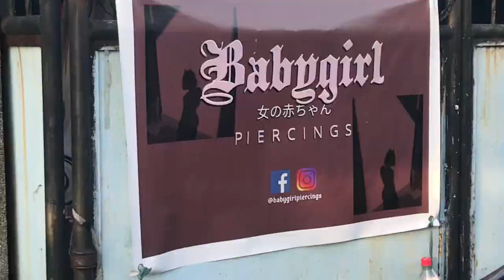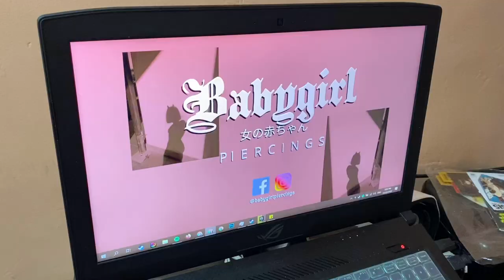Old Vlog The Kuchies Life 004: Conch Ear Piercing at BabyGirl Piercing Studio (How it turned out???)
We’re so eager to get conch and decided to get pierced by Lin Nova! It turned out great! 👍🏻

You can find her on both Facebook & Instagram, type in Babygirl Piercings.